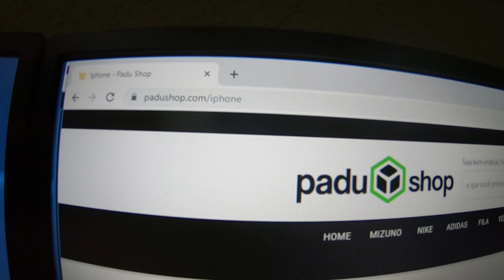QUEM BAGUNÇA É NÓS! - EstiloDUB